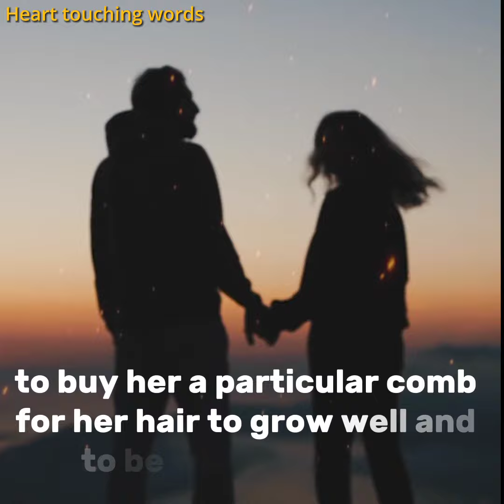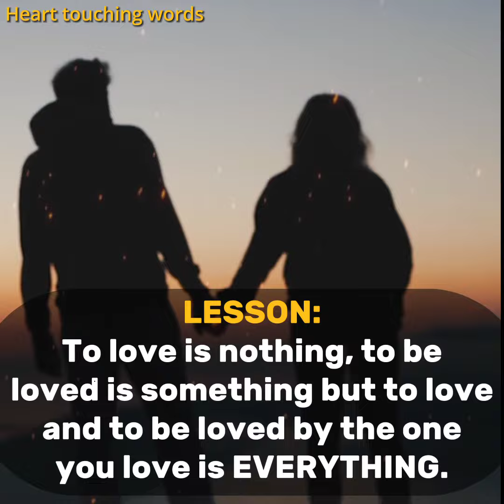A gift of the magi || Beautiful Love Story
A Beautiful Love Story
LESSON: To love is nothing, to be loved is something but to love and to be loved by the one you love is EVERYTHING.
The most inspirational quotes, that can change your life,
Note: these will never work unless you do.
✓ what is your opinion share with us on comment \ your opinion is important for us  .
✓ make sure you're following us